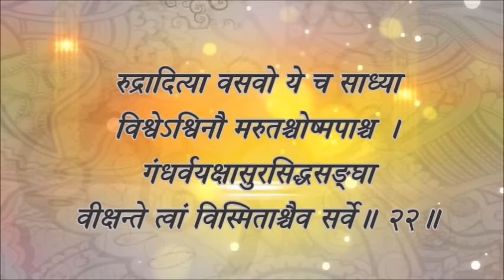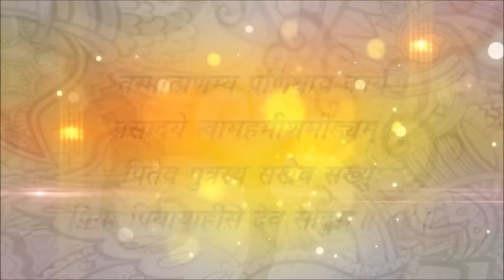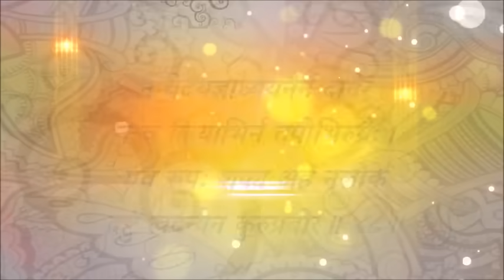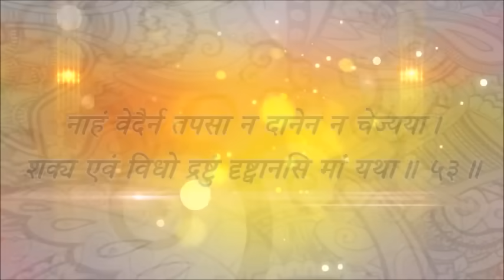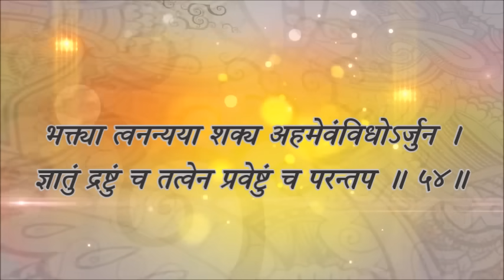Bhagavad Geeta recitation Chapter-11- By Astha Chhattani